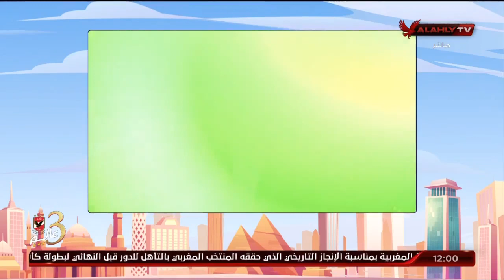خطوات مهمه للتخلص من الكرش مع د.دينا ابو السعود المستشار الطبي لشركة Bio naturals